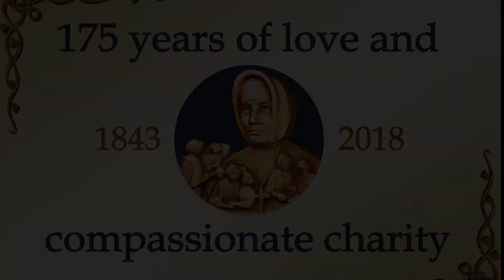Patricia Eley FRA